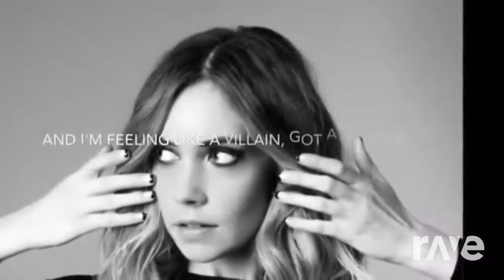Monstersters - Ruelle & Chaos Chaos | RaveDJ